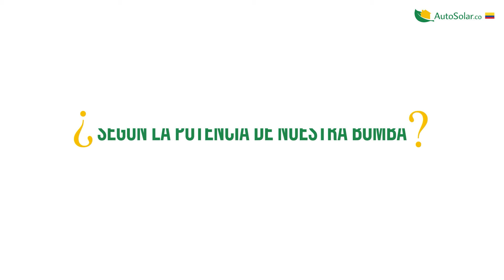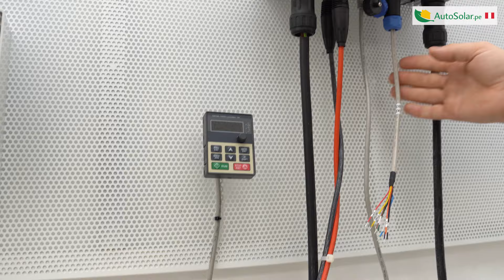Conoce el funcionamiento del kit de bomba de agua solar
Hoy en Autosolar te enseñaremos como funciona un sistema de bombeo solar directo para aquellas personas que estén interesados en tener un ahorro en sus bombas de agua, tanto depuradoras de piscina como bombas de pozo.

0:00 | Intro
0:23 | Ventajas y beneficios
1:17 | Componentes de un Kit Bombeo Solar
1:55 | ¿Cómo funciona un Sistema de Bombeo Solar Directo?
2:18 | ¿Cuántos paneles solares necesitamos?
2:46 | Instalación del Kit
4:13 | Principales usos del Bombeo Solar

Un kit bombeo solar directo destaca principalmente por su versatilidad, por lo que puede ser empleado en distintos trabajos o industrias. Si bien su utilidad está asociada al sector agrícola o doméstico, puede ser aprovechado fácilmente para tareas sanitarias, industria minera, industria ganadera y, en el mejor de los casos, hace posible el abastecimiento de agua para las comunidades. Entre ellos, el sistema de bombas solares para riego es el más conocido.

Se le llama kit bombeo solar o sistema de bombeo solar fotovoltaico al uso de la energía solar para la puesta en marcha de una bomba de agua. Para emplear este dispositivo de forma convencional, usualmente, se recurre a los combustibles fósiles o a la propia electricidad como fuente de energía. Sin embargo, existe una alternativa mucho más económica y ecológica usando paneles solares para garantizar el funcionamiento de las bombas de agua para riego o depuradoras, y el kit bombeo agua solar.

¿Qué elementos componen el Kit bombeo solar?

Paneles solares: Encargados de generar la energía necesaria para nuestro sistema.
Protecciones DC: Encargadas de proteger el variador y la bomba de agua.
Variador solar o controlador de bombeo: Encargado de transformar la corriente contínua en alterna.
Bomba de agua o depuradora de piscina: Encargada de mover el agua.

¿Cómo funciona un sistema de bombeo solar directo?
Los sistemas de bombeo solar directo funcionan a partir del aprovechamiento de la energía eléctrica que generan las placas solares durante las horas de radiación solar. El variador se encarga de administrar y transformar la potencia fotovoltaica para poner en funcionamiento la bomba de agua.

Dado el coste de un bombeo solar y su nulo mantenimiento, el plazo de amortización es muy breve.

¿Cuántos paneles necesitamos según la potencia de nuestra bomba?
En función de la potencia de la bomba y de su tensión de trabajo, se optará por un modelo u otro de controlador de bombeo, así como la cantidad de paneles necesarios para su óptimo funcionamiento. Es importante recordar que este tipo de controladores de bombeo tienen una tensión de trabajo entre 100 y 400 voltios. Os dejamos una tabla para saber qué controlador de bombeo solar y qué número de paneles de 500W necesitamos según la potencia de nuestra bomba de agua.

¿Cuál es la diferencia entre una depuradora y una bomba solar?

La depuradora solar es un mecanismo que se encarga de la recirculación de agua para limpiar el agua. Y, ¿en qué se diferencia de una bomba? Es sencillo, ya que una depuradora trabaja filtrando y desinfectando el agua, para después volver a ponerla en circulación; mientras que el bombeo solar tiene otra función, la cual permite la extracción de aguas.

AutoSolar pone a su disposición todos los componentes para que arme un kit bombeo solar personalizado para cada cliente.

🛒 Puedes encontrar todos nuestros productos en la web de España en el Perú y en Colombia

📞 Si necesitas un presupuesto a medida de sus necesidades energéticas, contacta con el equipo de ingenieros de AutoSolar